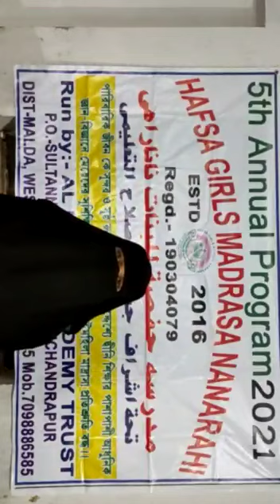Bangla lecture hafsa girls Madrasa na rahi